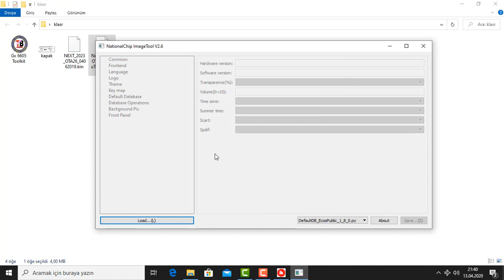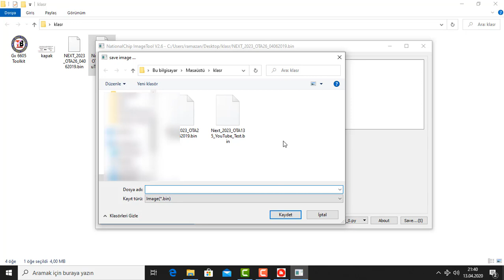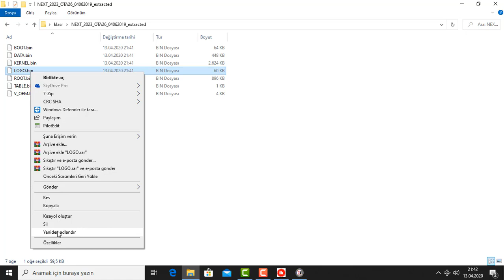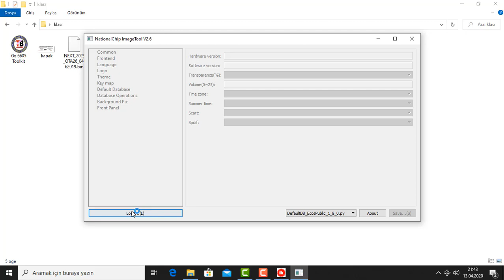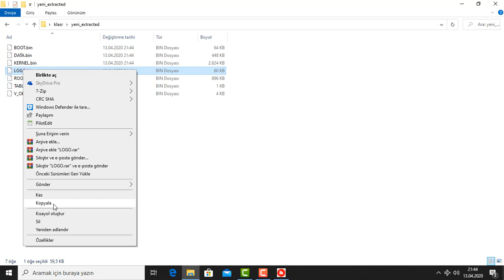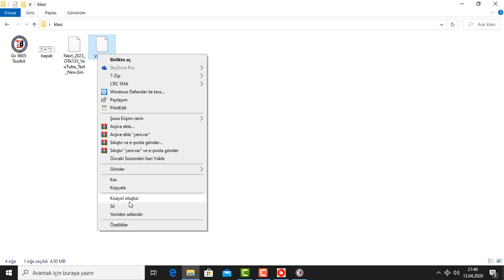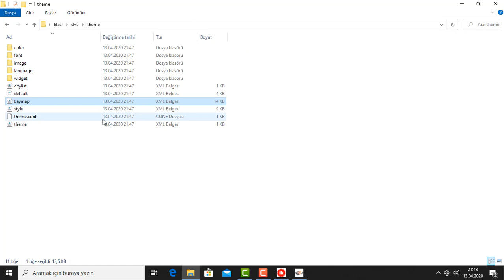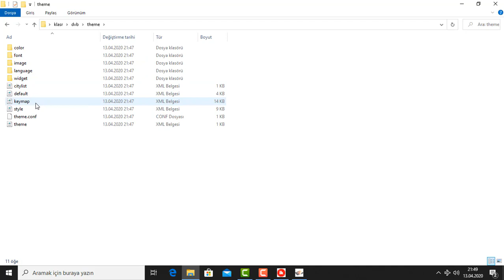Uydu Alıcısı Yazılım Editleme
Gx6605 ve Gx6605s işlemcili uydu Alıcıları için